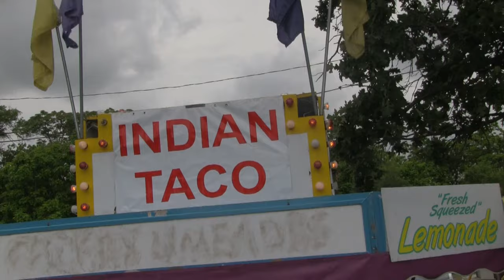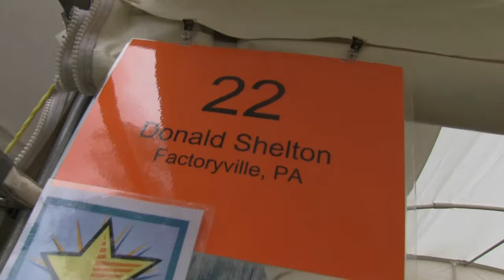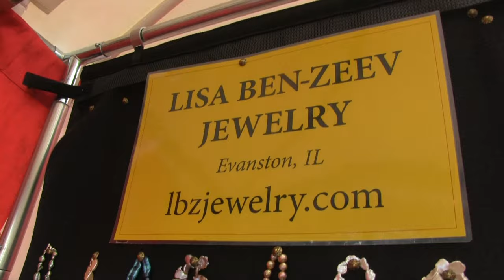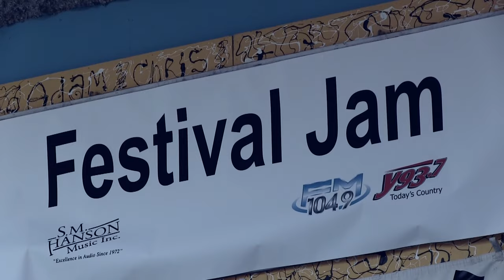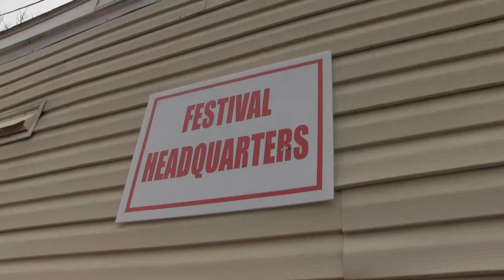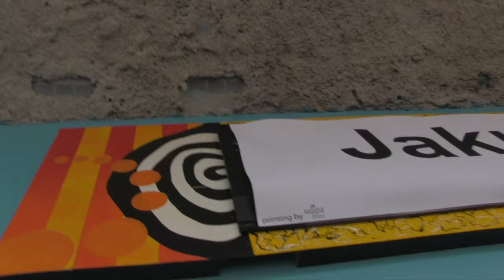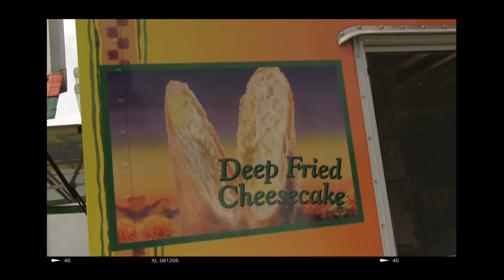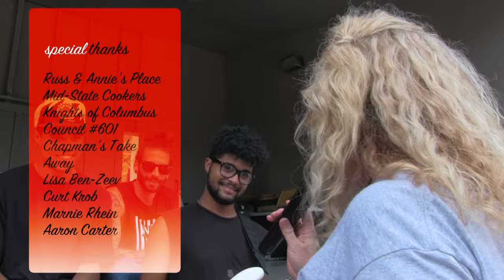The Scene of Saline County @ SHRF2015 (S4:E8)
The Scene of Saline County heads to the Smoky Hill River Festival in Salina, KS, and interviews several artists, participates in a few interactive exhibits and eat...alligator on a stick?